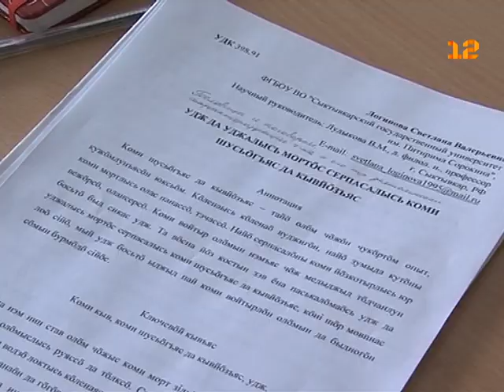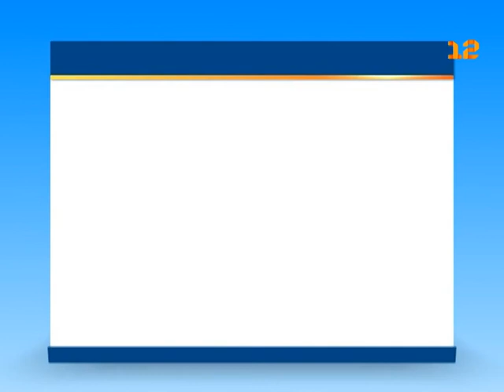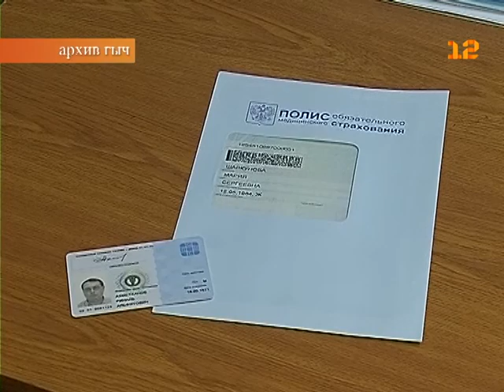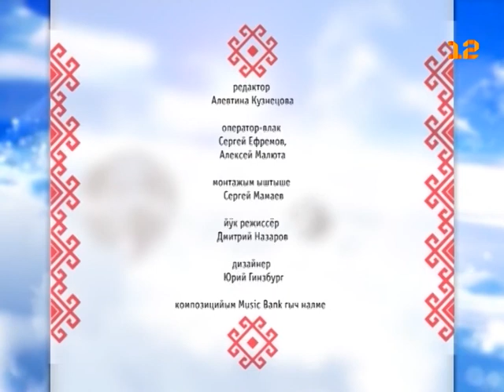«Марий Эл ТВ» от 30 мая 2016г.